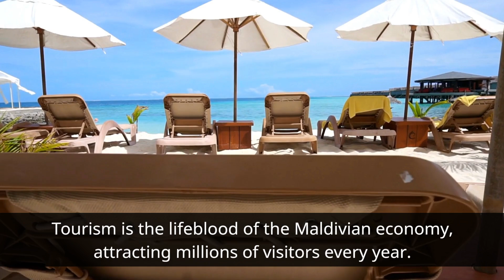Unveiling the Secrets of the Maldives : An Island Adventure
Maldives is an island nation known for its stunning natural beauty and tourism. Here are some interesting facts about Maldives:

Consists of Many Islands: Maldives consists of about 1,192 small coral islands grouped into 26 natural atolls. Only around 200 of these islands are inhabited by locals.

Lowest Elevation Country: Maldives is the country with the lowest elevation in the world, with an average height of just about 1.5 meters above sea level. The highest point in the country is only 2.4 meters.

Tropical Climate: Maldives has a tropical climate with an average year-round temperature of about 30 degrees Celsius. The country experiences two main seasons: the dry season (December-April) and the wet season (May-November).

Tourism-Based Economy: Tourism is the main pillar of the Maldivian economy. Luxurious resort islands attract tourists from around the world, primarily due to their beautiful white sandy beaches and coral reefs.

Marine Biodiversity: Maldives is a paradise for divers and snorkelers because of its rich marine biodiversity. The coral reefs here are home to various species of fish, turtles, and other marine life.

Unique Culture: Maldivian culture is influenced by its history of trade and interactions with countries like India, Sri Lanka, Africa, and Arabia. Traditional music such as "Bodu Beru" (big drum) and traditional dances are part of their cultural heritage.

Language and Religion: The official language of Maldives is Dhivehi, and the official religion is Islam. Almost the entire population of Maldives are Sunni Muslims.

Climate Change Threat: Maldives is highly vulnerable to rising sea levels due to climate change. The government and international organizations are working together to mitigate and adapt to these environmental impacts.

Artificial Islands: Maldives has an artificial island called Hulhumalé, which was developed to reduce population pressure on Malé (the capital of Maldives) and to provide housing for residents threatened by rising sea levels.

Waste Management: Thilafushi Island is known as the "Garbage Island" because it is used as a landfill for waste from Malé and surrounding islands. However, efforts are being made to improve waste management and environmental conservation in Maldives.